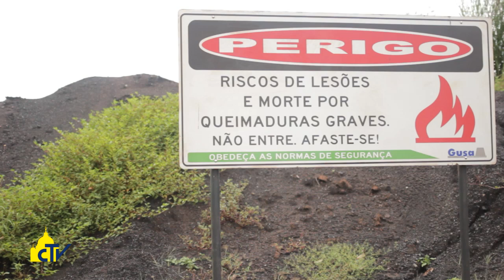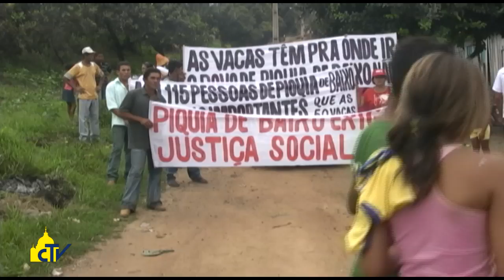Vatican Magazine "A difesa della terra e della vita" 17-03-2017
A difesa della terra e della vita

Grazie al grido del Papa nella Laudato sì contro lo sfruttamento indiscriminato delle risorse, la voce di chi in America Latina lotta contro le miniere che inquinano è più forte. Un intero villaggio brasiliano sarà traferito in un luogo più sano.